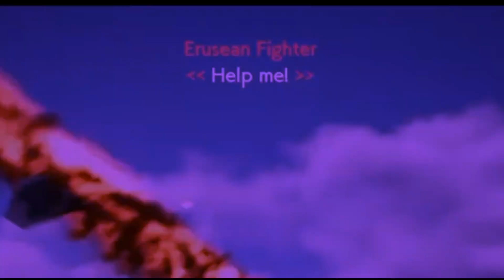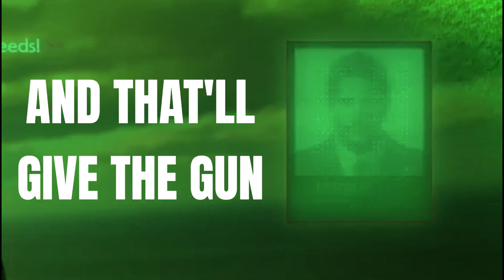What goes through Trigger's mind? (EPILEPSY WARNING)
All music used in this video does not belong to me.
Many thanks to my friend Herb for helping me edit this video, without him, it wouldn't have turned out as great as it is.